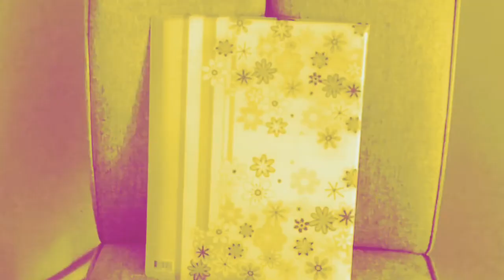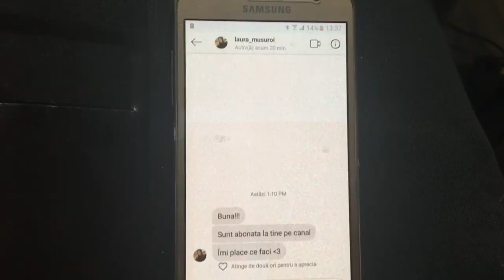ALESUL | SPECIAL 2K ABONATI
Nu uitați sa va abonati și sa dați un like dacă va place ce fac.